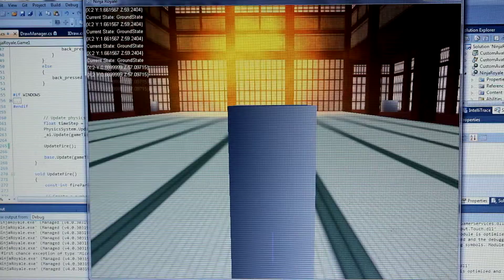XNA Particle System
I have taken Microsoft's example 3D Particle System and added it to our game.

Video of XBOX LIVE indie game: Avatar Trials: Ninja Uprising